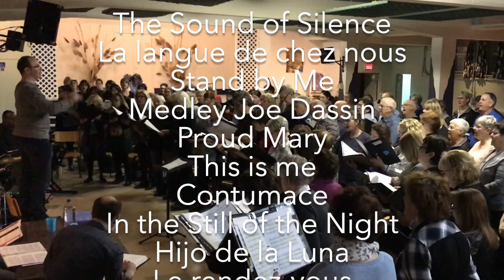Chœurs en fusion - 30 et 31 mars 2019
Vous en entendrez de toutes les couleurs! 150 choristes sur scènes chantent pour les citoyens et citoyennes dans le cadre du 25e anniversaire de la fusion de Vaudreuil et de Dorion.